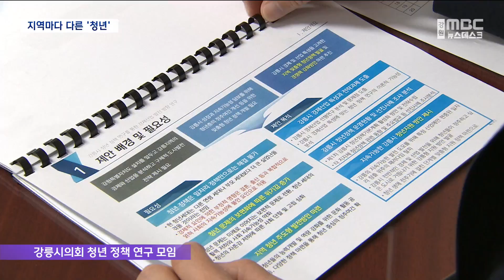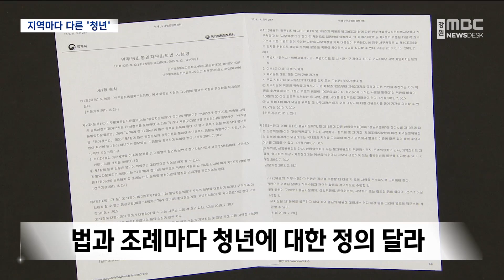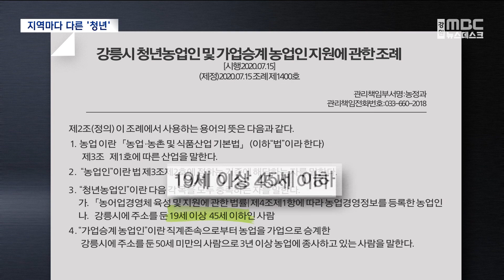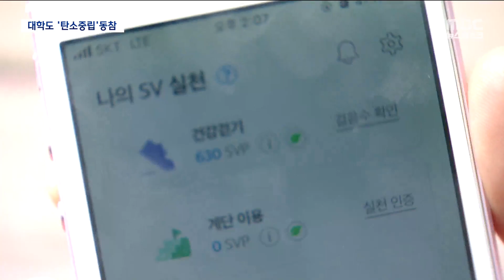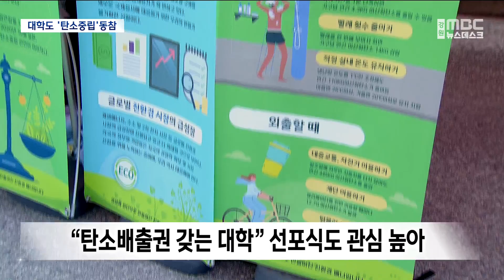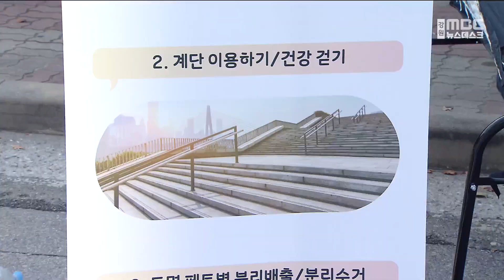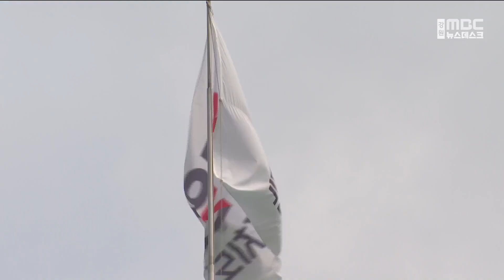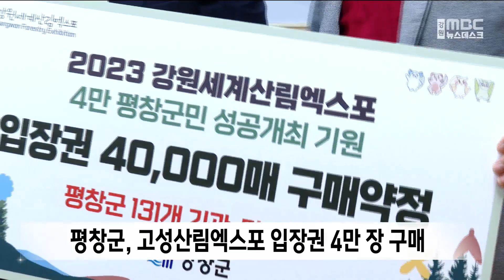[뉴스 다시보기] 20230917